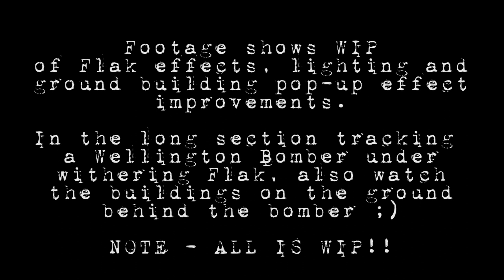Team Fusion work in progress for IL2: Cliffs of Dover: Flak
Previously posted on our Vimeo channel, footage of some of the work that Team Fusion are carrying out to fix legacy bugs, improve graphics and frames-per-second while also building a new Theatre of Operations for players to fly in :)
Cheers, MP